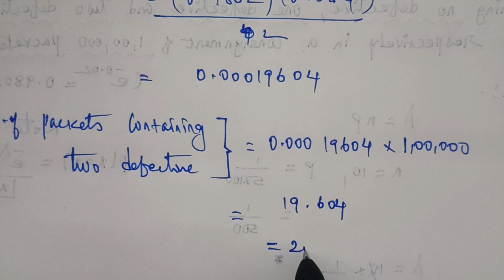TN 12 Business maths | chapter 7 | example 7.17 | probability Distribution | gmrrao maths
Example 7.17